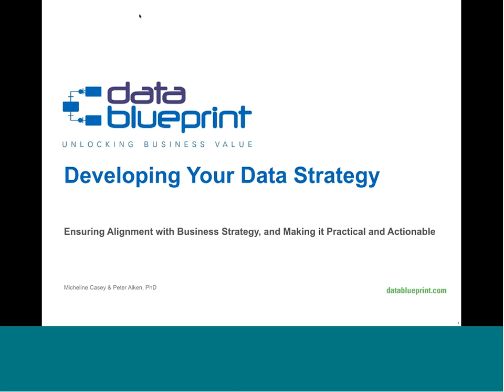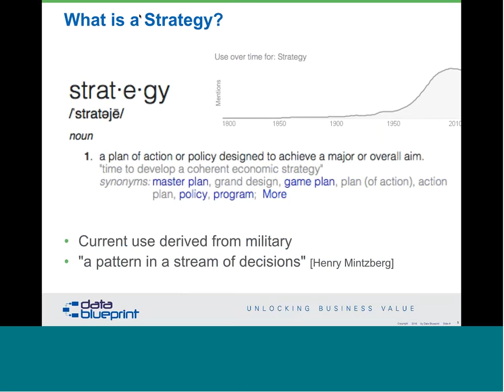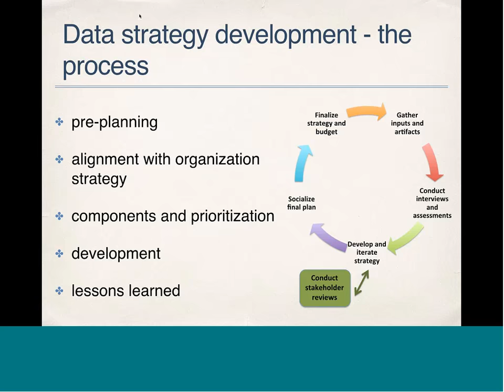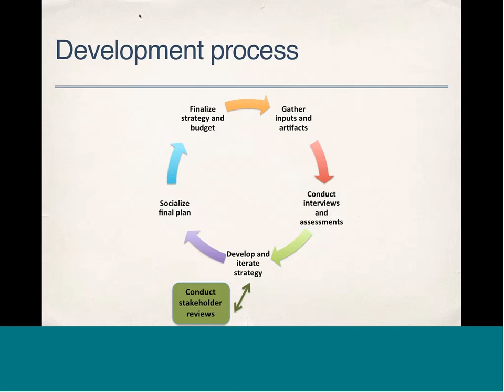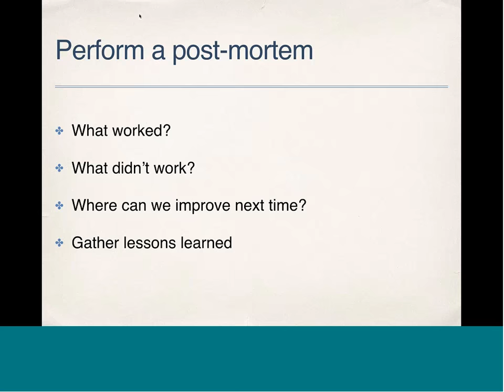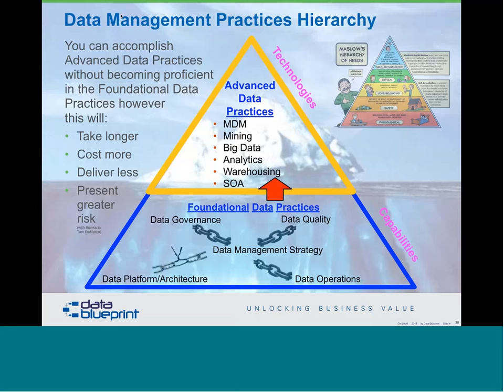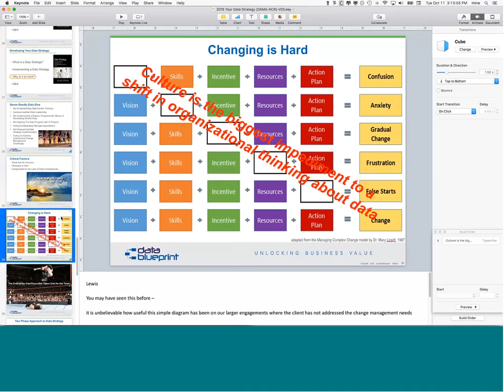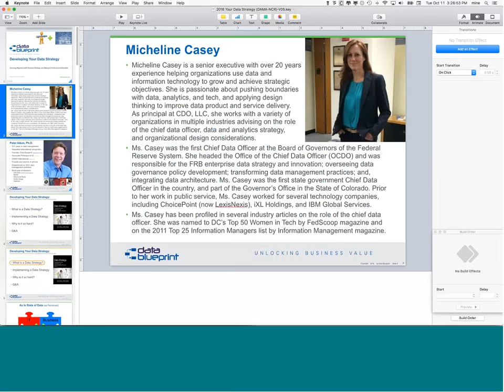Implementing Successful Data Strategies – Developing Organizational Readiness and Framework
Big Data projects have been about as successful as other IT projects – about 29% successful according to the 2015 Standish Group Chaos Report. Second, Data Scientists are generally assessed to be about 20% productive. The reason for both of these dismal statistics is simple—organizations are terrible about understanding how to use data as a strategic organizational resource. In fact, considering the data is our sole, non-depletable, non-degrading, durable strategic asset, it is really mind boggling how poorly it is managed.  Having an actionable data strategy is the first, most critical step in exerting positive control over data and leveraging it in support of your organization’s business strategy.

This talk will simply describe:

    What a data strategy is and its key component pieces
    How to align your data strategy with your organization’s strategic imperatives while recognizing the constraints of current state capabilities; and
    How to develop actionable roadmaps that will add value to the organization’s ability to leverage and monetize its data most effectively.

Once understood, your organization will be better positioned to support its mission and take advantage of new and existing data sources while complying with relevant laws, regulations, and policies.